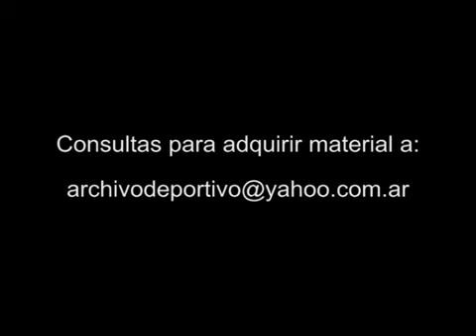Report to the Vice President of Boca Juniors Carlos Heller on Diego Maradona - 1995 FOOTAGE ARCHIVE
Video Code: UG-3680